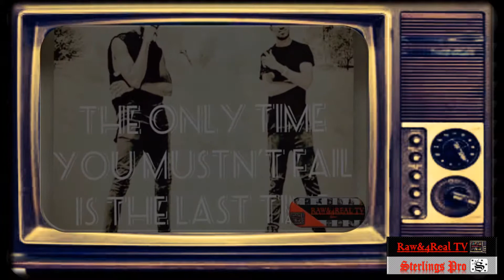The Artist - (Marcelino) pre.1.1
The Artist a platform for Artist that want to showcase they're talents, network and collaborate with other artists, DJ's, musicians, producers, artist managers,  Brand managers, PR & marketers.

This Ep. of The Artist features a East Pretoria based hip hop artist Marcelino aka Isnogood giving us a snippet of a project his working on currently, all Raw, Real and Uncut.

.When the days are dark, dark, .

Production:  Sterlings Pro
The Artist:  Marcelino aka Isnogood